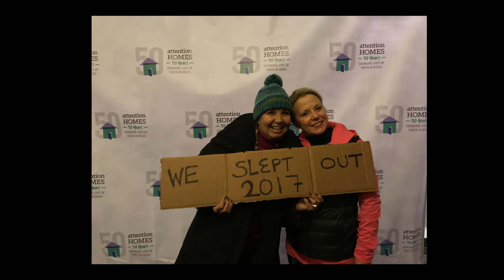Roberta Wolff: Honoree at 2018 Kaleidoscope Gala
Roberta was awarded the Arno Niemand Distinguished Service Award, which is given to an outstanding former board member who has dedicated their time and talent to preserve and protect our mission to provide life-changing resources to youth in crisis.